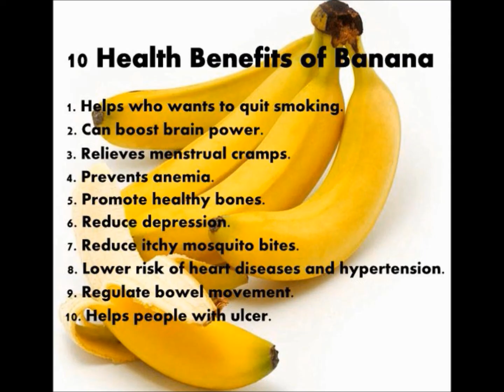Tour de Romandie 2017 Stage 3